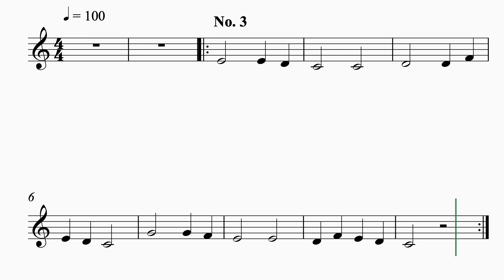Trumpet - Aunt Rhodie